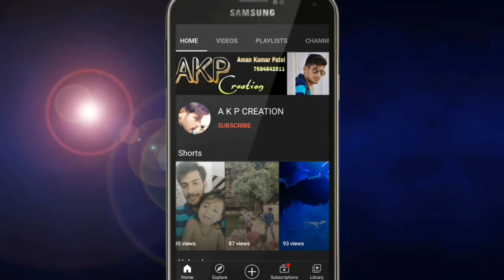Lal Lal Lipstick- ଲାଲ ଲାଲ ଲିପଷ୍ଟିକ || Sargipali Kirtan At- Baradipadar || AKP CREATION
Lal Lal Lipstick || Sargipali Kirtan Mandali, Baithaki || At- Baradipadar, Boudh || AKP CREATION

Sargipali Kirtanya Mandali

🎵 Chham Chham Painri Kiae Bajei Dela Re
🎤 Gahak- Netra
🥁 Bahak- Chhinu
🏛 Baradipadar, Boudh
📅 November 19, 2021 (Friday)
🖥 A K P CREATION

ଯଦି ଆପଣ ଭିଡିଓ ପସନ୍ଦ କରନ୍ତି ତେବେ ଲାଇକ୍, ସେୟାର ଏବଂ କମେଣ୍ଟ କରନ୍ତୁ | ଏବଂ ଏହିପରି ଅଧିକ ଭିଡିଓ ପାଇବା ପାଇଁ ମୋ ଚ୍ୟାନେଲକୁ ସବସ୍କ୍ରାଇବ କରନ୍ତୁ ଏବଂ ମୋ ଚ୍ୟାନେଲର ସର୍ବଶେଷ ଅଦ୍ୟତନ ପାଇବାକୁ ବେଲ ଆଇକନ୍ ଉପରେ କ୍ଲିକ୍ କରନ୍ତୁ |

अगर वीडियो अच्छा लगे तो लाइक, शेयर और कमेंट जरूर करें।

Visit Again...